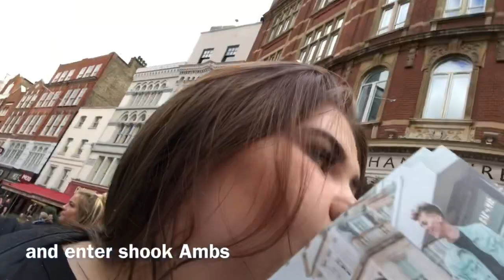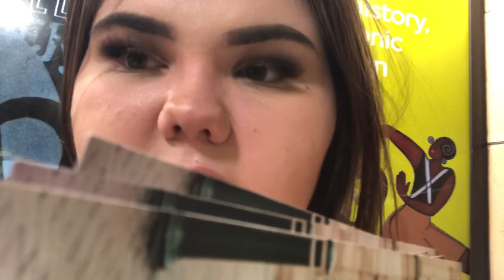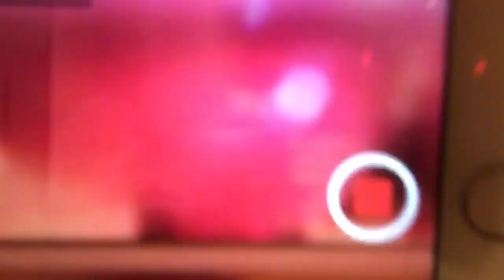The Hara Jack has a What...?!👶🏼👀 - London meetup 19/08/18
Hihellowassup - ambs & els back at it again. We vlogged our trip to London for The Hara Band meetup - hope you enjoy.

Yeet - PALSYOTFS 👋🏻